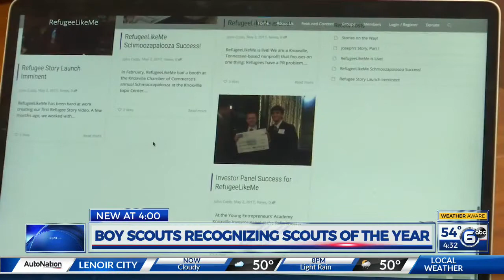Boy Scouts recognizing Scouts of the Year